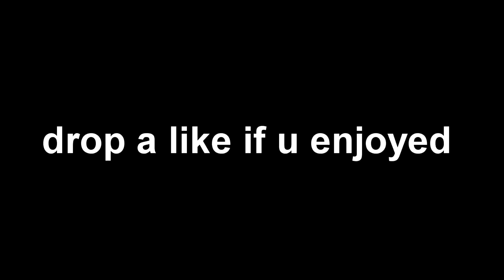non claw console player switches to pc..